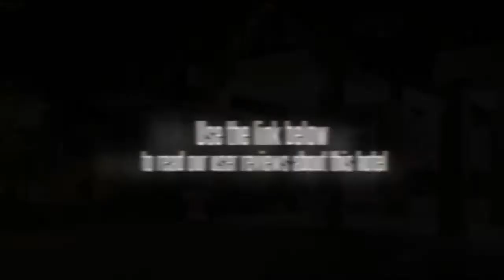Lakeland Homestay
Located in Mueang Chiang Mai, the Lakeland Homestay is a perfect base while in Chiang Mai. Chiang Mai city centre is within an easy 10 minute drive from the hotel.

For the comfort and safety of guests, the Lakeland Homestay offers non-smoking rooms. Wi-Fi is available. Facilities at the hotel include a dry cleaning service and a laundry service. Wat Chedi Luang, Chang Puak Gate and Chiang Mai Night Safari are within a 20 minute drive from the hotel.

City Art and Cultural Centre, Chiang Mai Zoo and Kad Suan Kaew Shopping Centre are within driving distance of the Lakeland Homestay. The friendly staff will be happy to book tours and sightseeing during your stay in Chiang Mai as well as give dining suggestions. Chiang Mai International Airport (CNX) is within a 20 minute drive from the hotel.